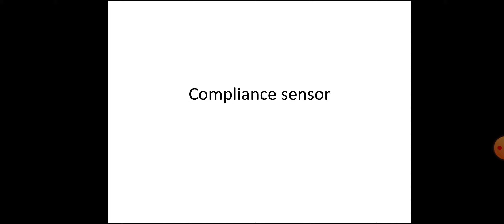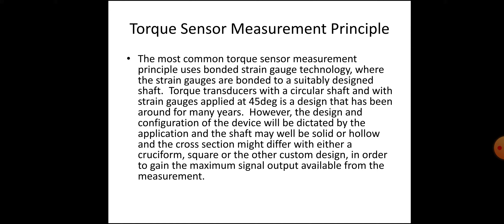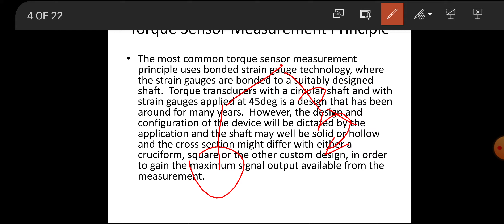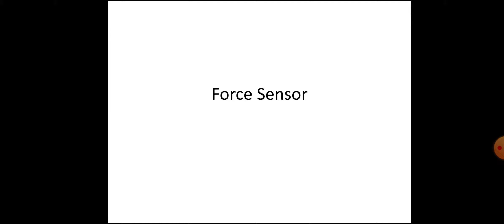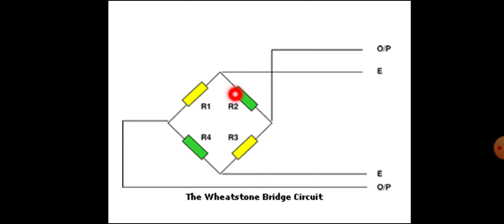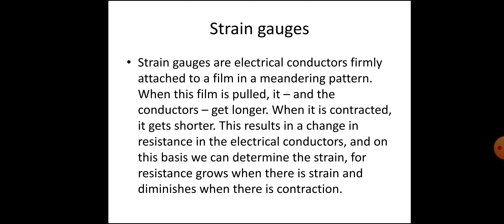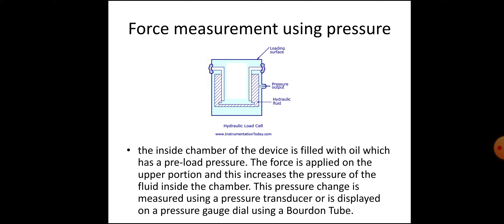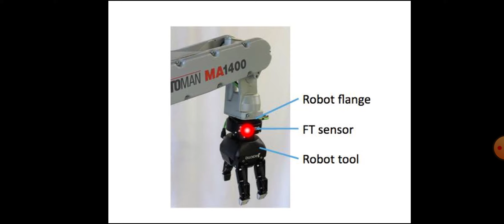Robotics | Compliance Sensor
ME464 Robotics and Automation

Module 5